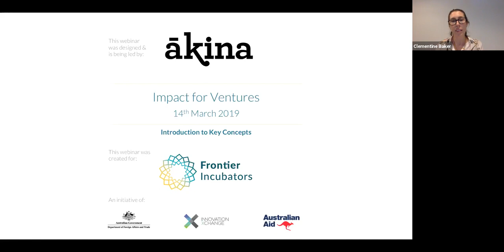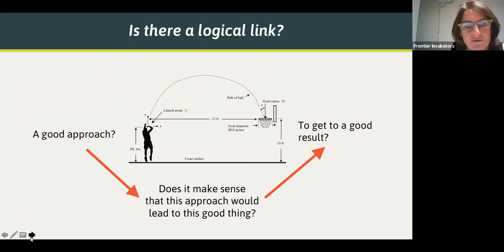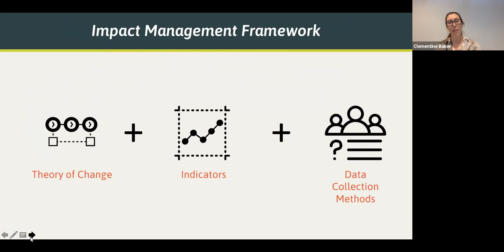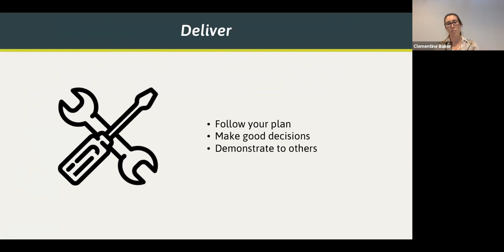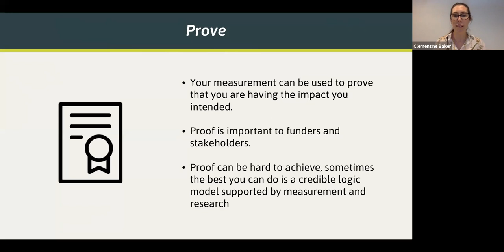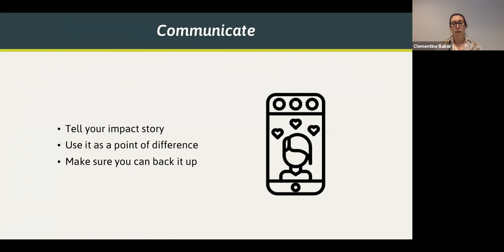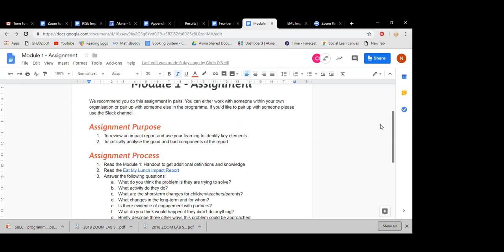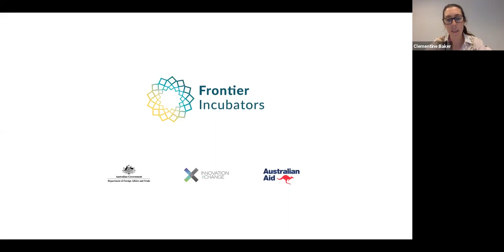Frontier Incubator Masterclass Series: Impact Venture Capability Webinar 1